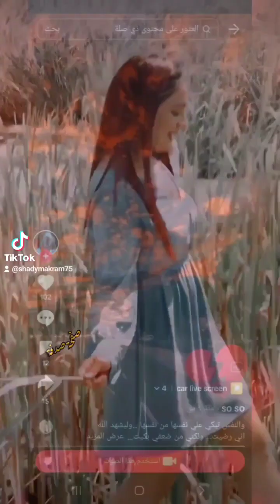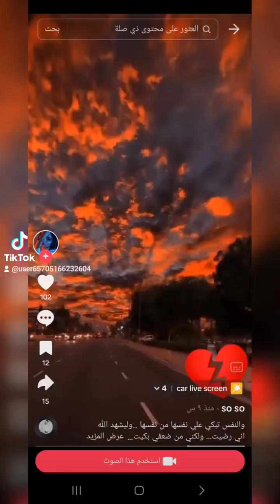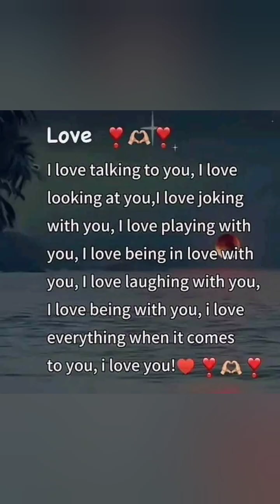اخترتك ♡ ( Re ( P ☆@shadymakram8053